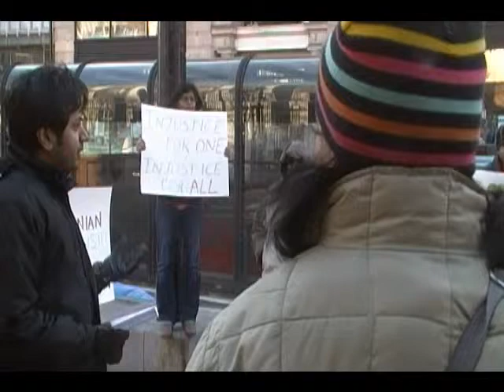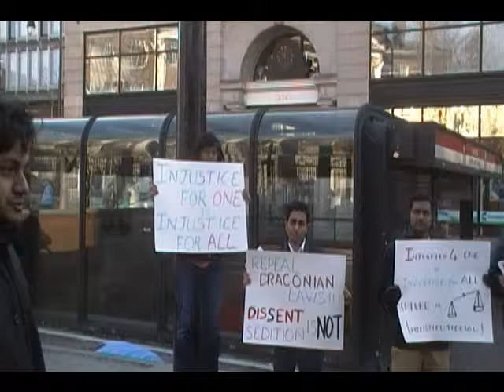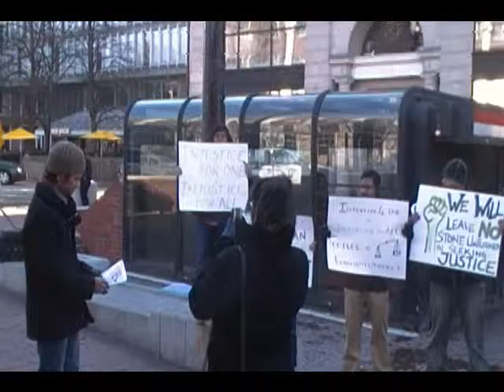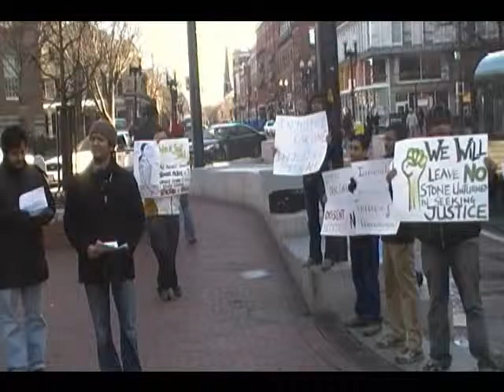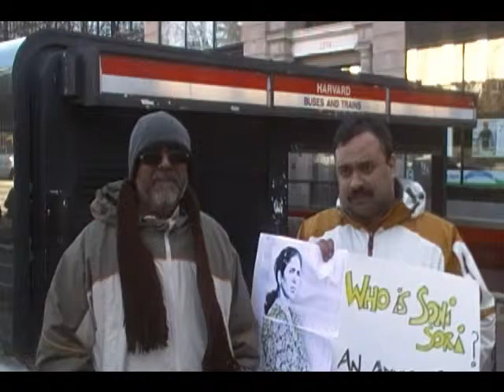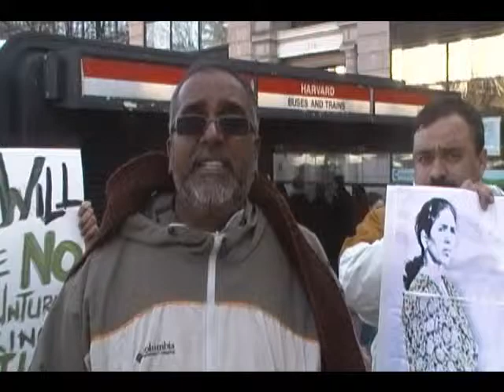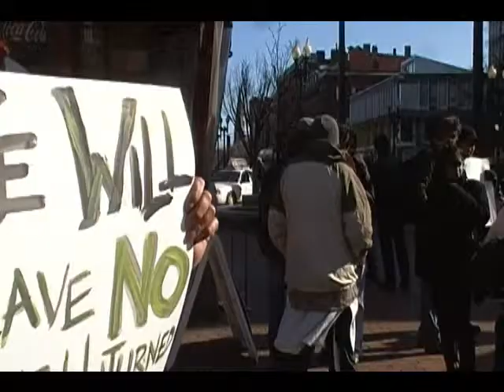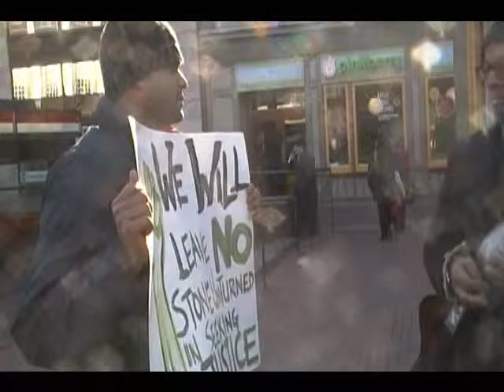aid boston soni linga protest